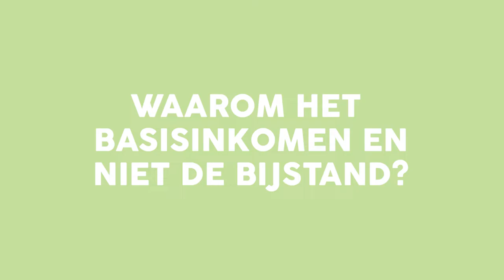Waarom het basisinkomen en niet de bijstand?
Els Roemen is een gepassioneerd voorvechter voor het basisinkomen. Haar overtuiging voor een onvoorwaardelijk basisinkomen heeft ze zelfs tot uitdrukking gebracht door een tattoo te laten zetten op haar onderarm.
Teken het Europese Burgerinitatief voor de Start van Onvoorwaardelijke Basisinkomens in Europa